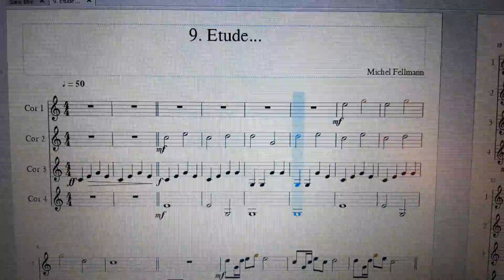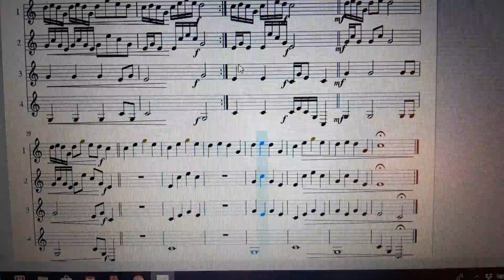Etude... - Michel Fellmann